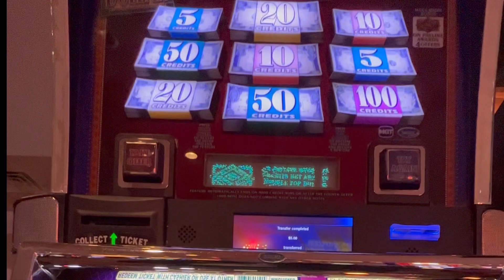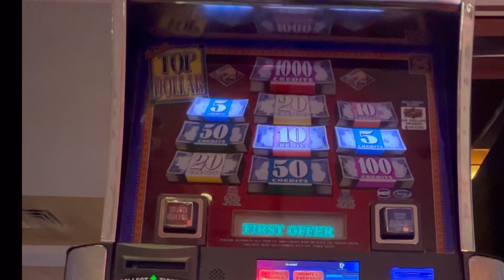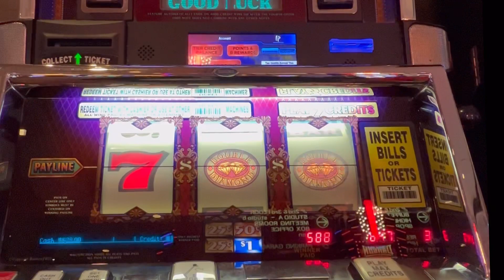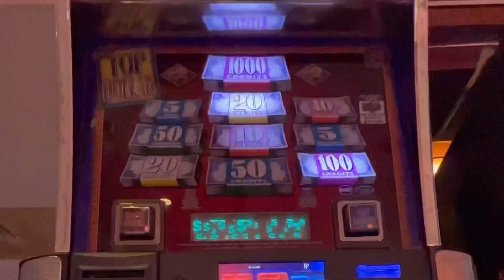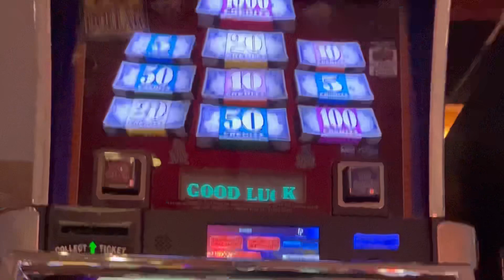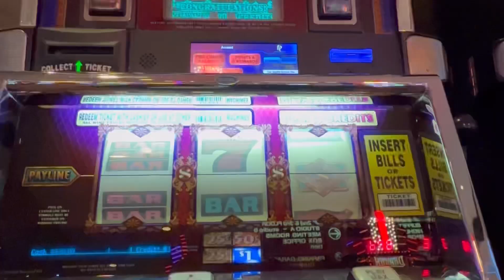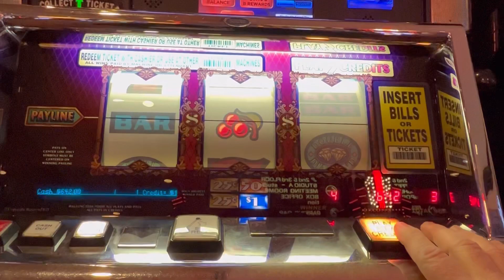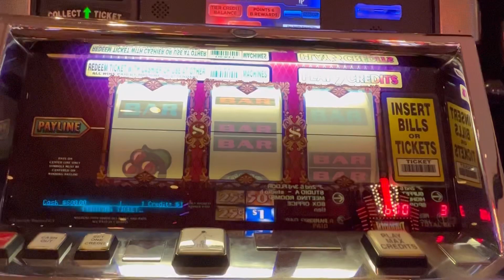Double Top Dollar Old School Casino Slot Win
7 Jackpot Handpays in one afternoon